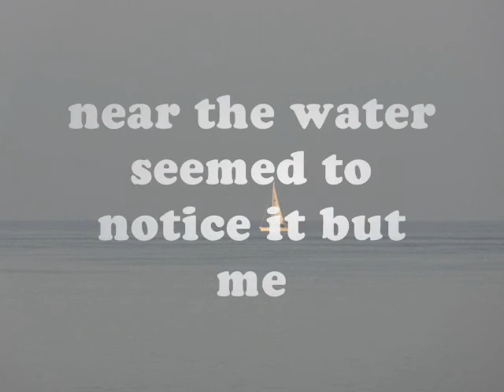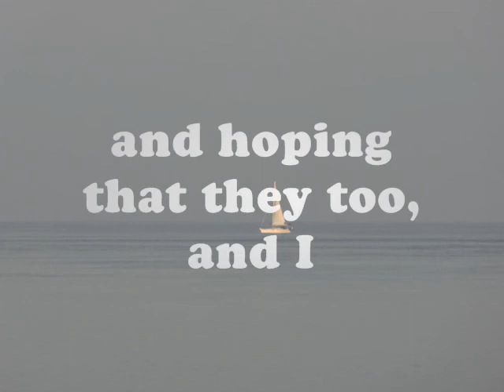My Poem 'The White Sail'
As the tide was going out in the morning,
I looked out to sea from where I was sitting
and I saw a white sailboat slowly making its way
silently in the distance,
sailing the horizon from right to left-
no one else looking out, or walking their dogs,
near the water seemed to notice it but me.
I wondered to myself who it was
that was sailing this beautiful boat
at this beautiful hour of golden washed ocean waves.
I wave out to sea at the distant passing sailor,
knowing that I could them but that they could not see me-
just as my way of saying good morning to them,
and hoping that they too, and I,
would have a wonderful day.